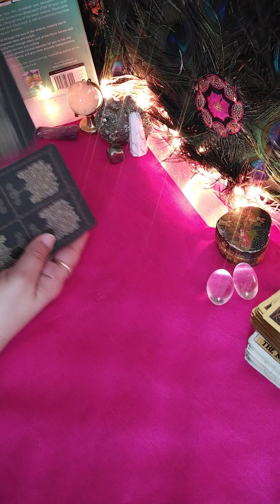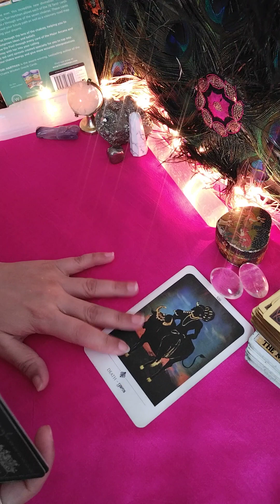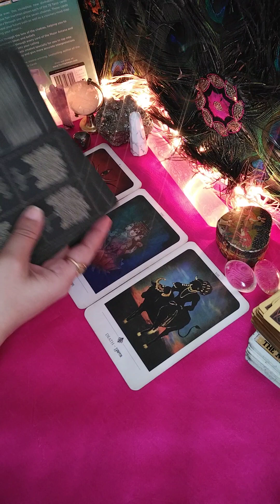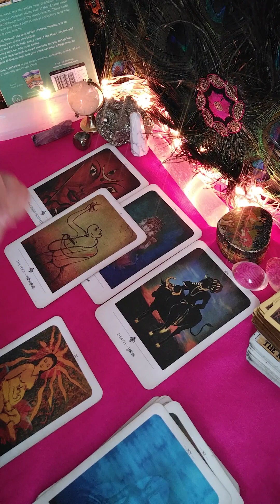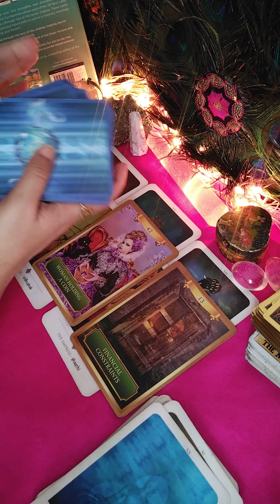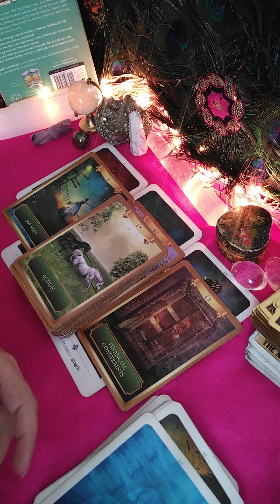❤️‍🔥UNKI CURRENT FEELING | NEXT ACTION | CANDEL WAX READING | NO CONTACT| TODAY TAROT READING HINDI